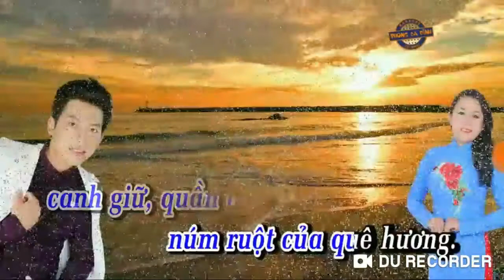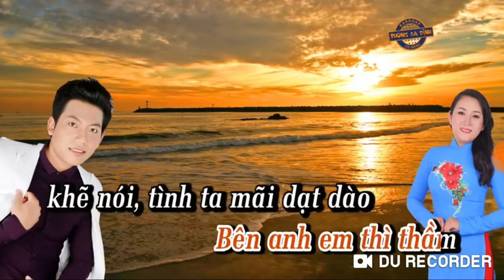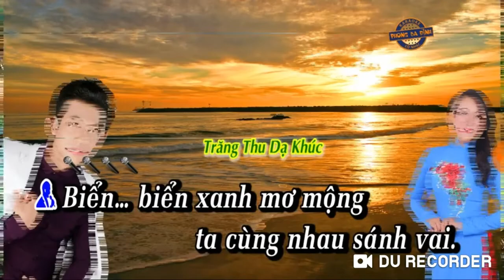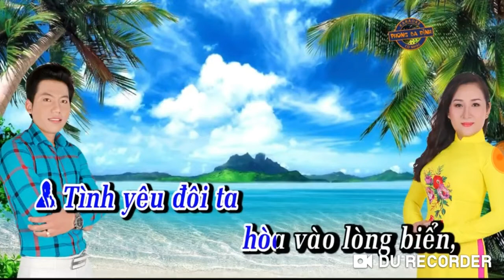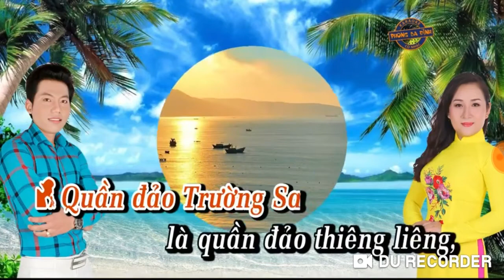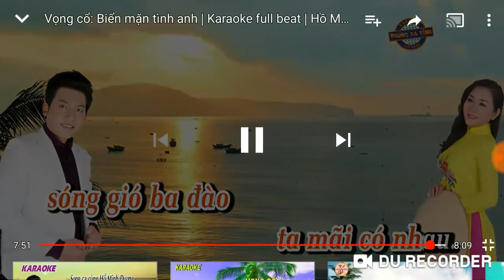VC BIỂN MẶN TÌNH ANH ( THÙY NSM DƯƠNG & QUANG DŨNG)